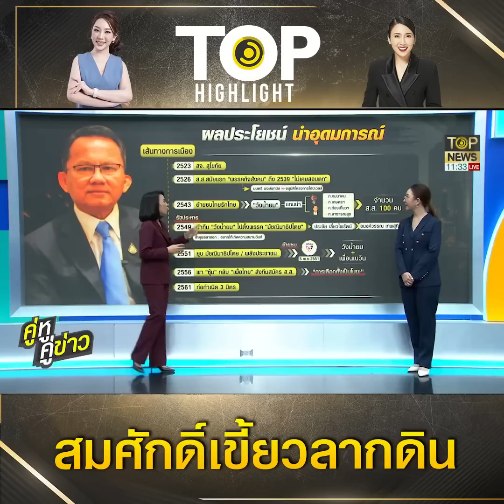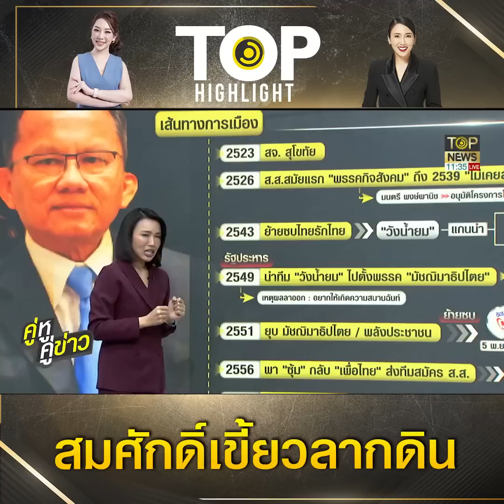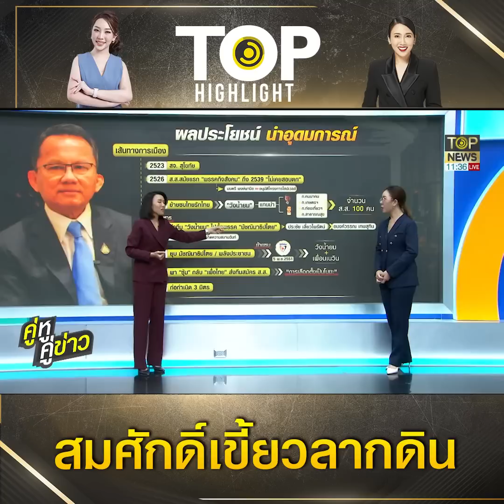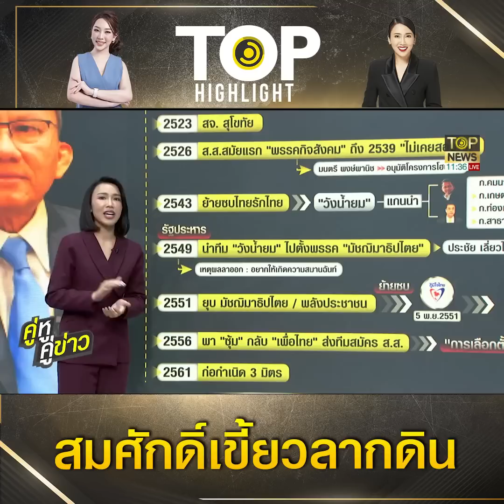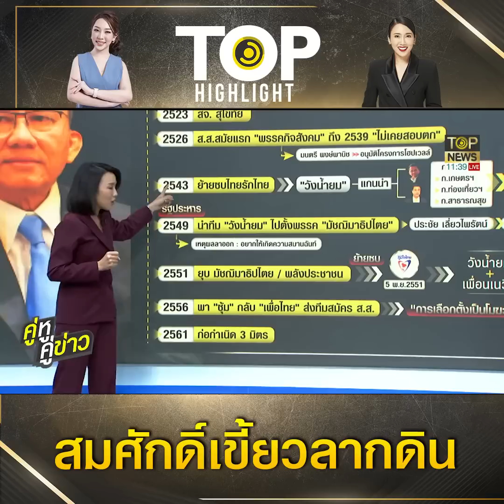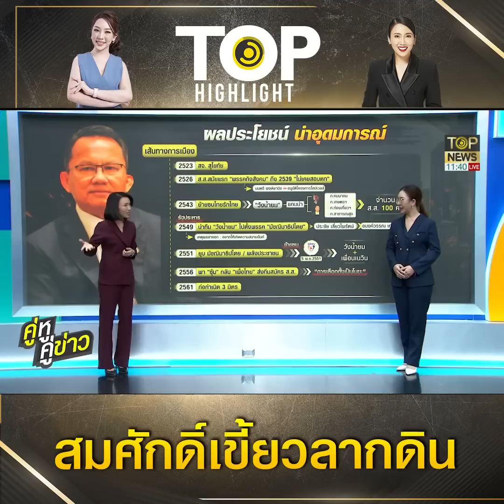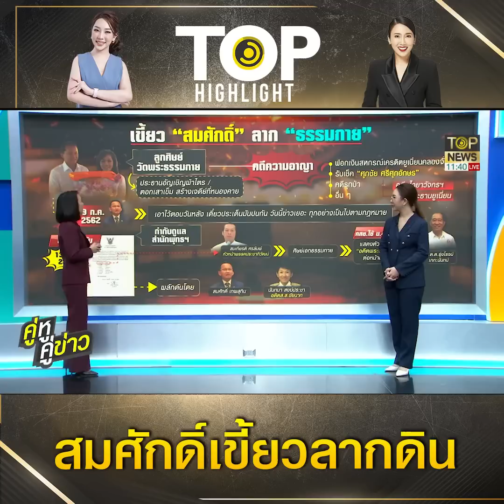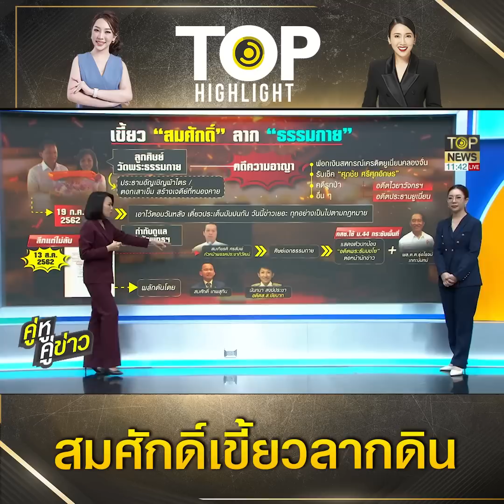เปิดเส้นทางเขี้ยวลากดิน "สมศักดิ์ เทพสุทิน" กับวลี "ผมไม่ถนัดเป็นฝ่ายค้าน" | TOP HIGHLIGHT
เปิดเส้นทางเขี้ยวลากดิน "สมศักดิ์ เทพสุทิน" กับวลี "ผมไม่ถนัดเป็นฝ่ายค้าน"

ช่อง 77 : กล่อง PSI, INFOSAT, GMMZ, CSAT, TIK , 3BB, TOT
ช่อง 658 : กล่อง AIS
ช่อง 210 : IPM